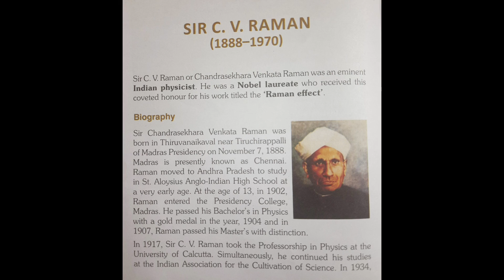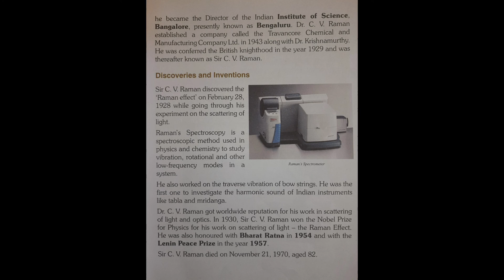Sir C. V. Raman ( his life, discoveries and inventions )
This video is about Sir C. V. Raman.